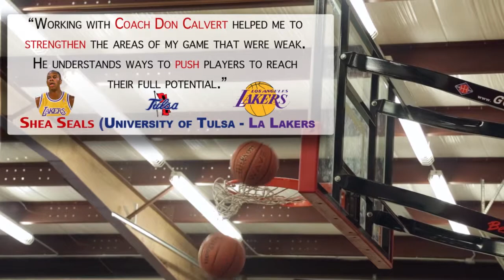Score Basketball | Find Basketball Speed Tulsa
You can train with the coaches who have taught and coached NBA Players. Score Basketball focuses on improving your skills from everything to passing, shoot, speed and more.